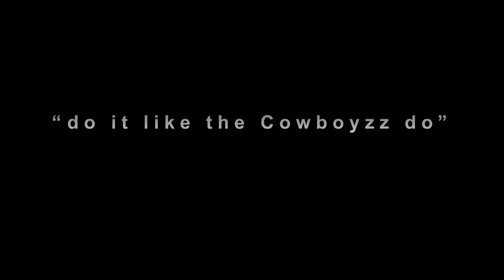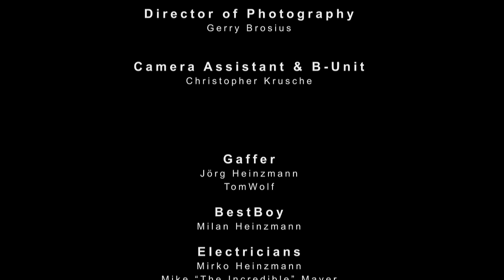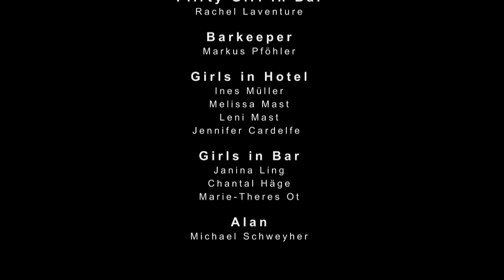Dezperadoz "Do It Like The Cowboyzz Do"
Dezperadoz' videoclip for "Do It Like The Cowboyzz Do", directed by Lars Walkling. The original version of this track was released as "Just Like Cowboyzz Do" on their latest album "Dead Man's Hand", released on April 27th, 2012.